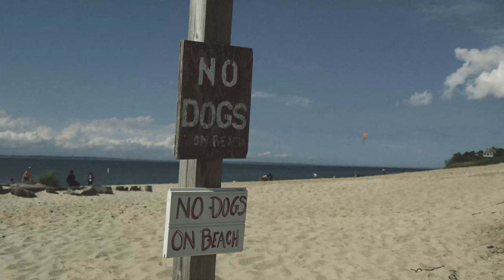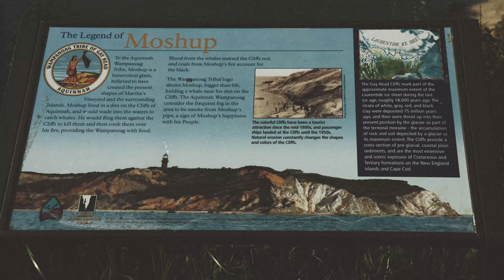CANON XA50 for the Minimalist Filmmaker | Martha's Vineyard Vlog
Martha's Vineyard Vlog | As a minimalist documentary-style filmmaker, I appreciate the Canon XA50 so much - it's pretty much all the gear I need. It's an all-in-one camera package. (In case you're wondering, this is a slightly shorter and color version of the previous vlog.) If you're one of the sweet YT friends who helped me choose the thumbnail photo, thank you so much!